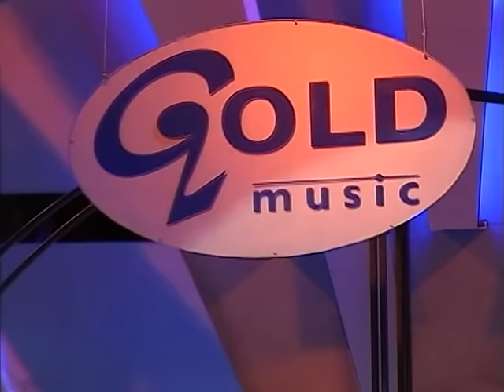Nataša Djordjević - Ona tebe ne može da ima - Gold Music - ( 2006 )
Label: Gold Music & Nataša Đorđević

lyrics:   M.Bogosavljević
Arr:       G.Ratković Rale